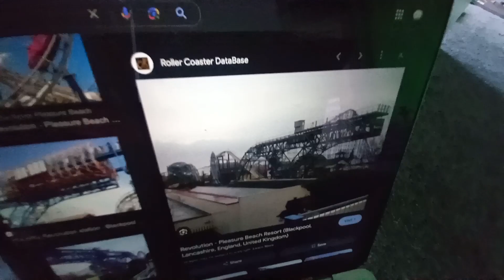Revolution at Blackpool Pleasure Beach - Knex Recreation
I built Revolution at Blackpool Pleasure Beach using Knex

0:00 Dismantling my Previous Coaster
2:13 Construction Update
2:39 Timelapse
5:53 Construction Update
6:28 Real POV
7:10 Cinematics
7:42 Knex POV
7:59 Stats
8:05 Outro